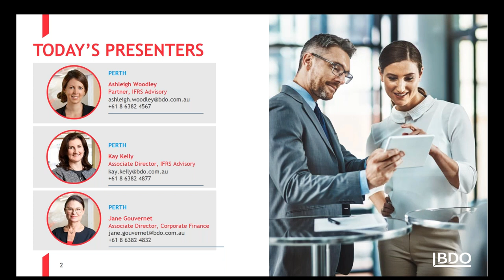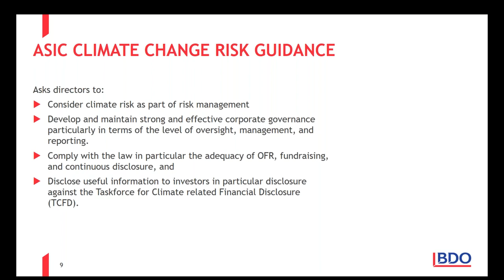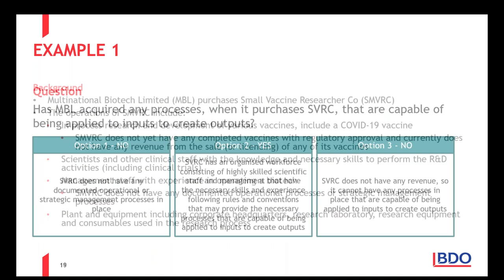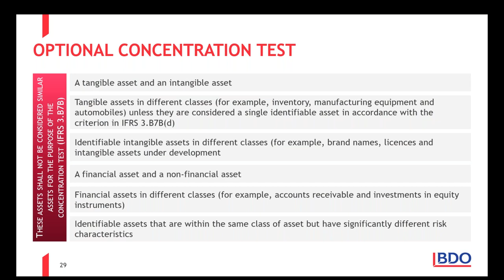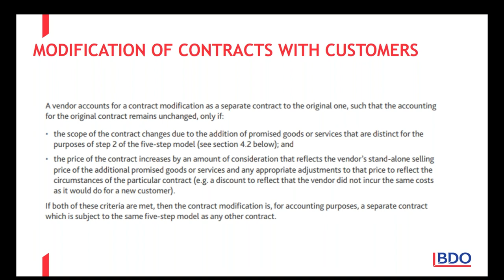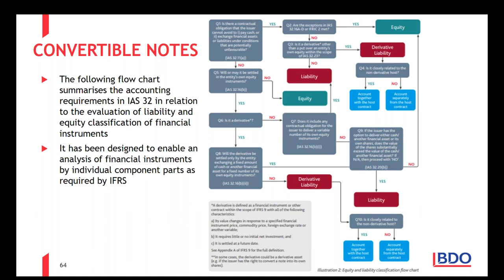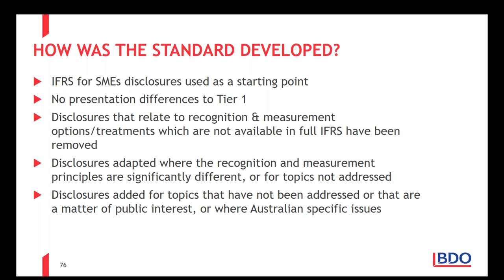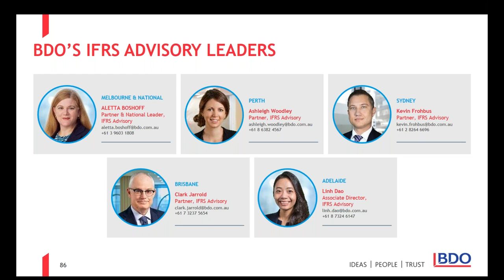General Financial Reporting Update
Our team provide an update on all matters relevant to your 30 June 2021 financial reporting season. We also highlight Post AASB16 implementation issues, transition to GPFS and the latest tax and governance updates.